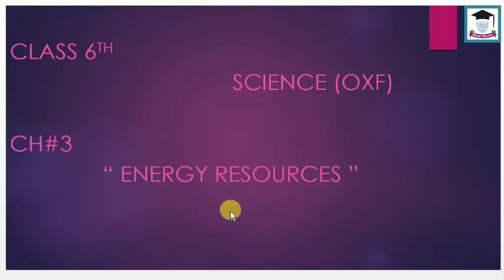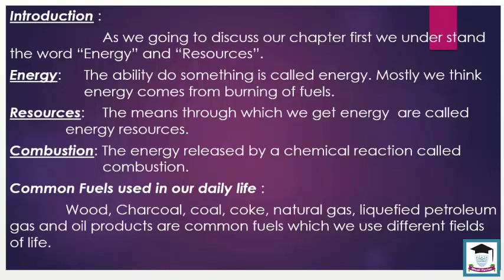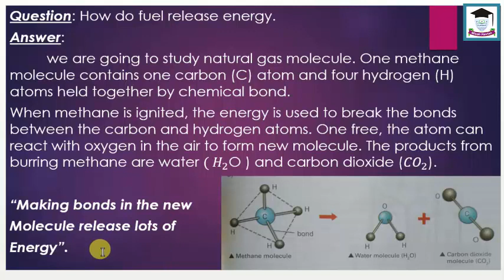Class 6 Oxford Science Chapter 3 Introduction